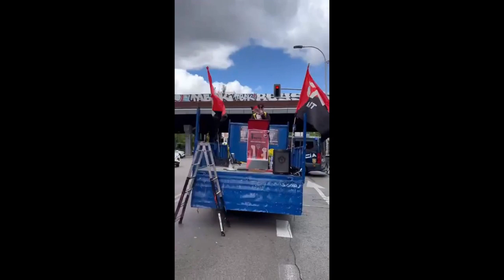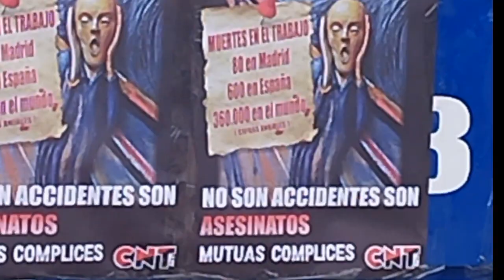Crónica del 1 de Mayo de 2024 Anarquistas Madrid– Día del Trabajador CNT-AIT Anarcosindicalismo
CNT AIT de Madrid, convocó este primero de mayo una manifestación en el barrio de Vallecas. La mañana se presentó desapacible, lo que no impidió que cientos de anarcosindicalistas nos juntásemos en este día de lucha y conmemoración, bajo el lema de “Estado y Capital, alianza criminal”, para denunciar una vez más las graves desigualdades e injusticias bajo las que estamos sometidas.

Durante el recorrido hicimos primero una parada para denunciar la colaboración del Banco Santander con el genocidio de Gaza a través de la financiación de empresas armamentísticas, y de la limpieza étnica y el robo de tierras en los territorios ocupados en Palestina. Denunciamos también la constante reducción de plantilla y cierre de oficinas que lleva acabó el Santander desde hace unos años a pesar de sus altísimos beneficios empresariales.